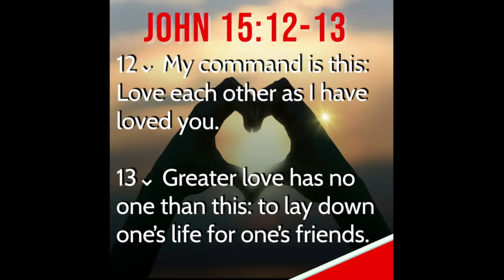Sermon Title: "Love Like Jesus Loves." John 15:12-13 (NIV)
Thank you for joining. If you are new to Dorsett please click this link and complete the guest information.